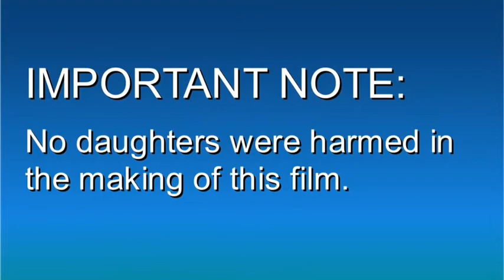Can You Hold Your Breath 3 Days?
Baptism & BBQ This Sunday!